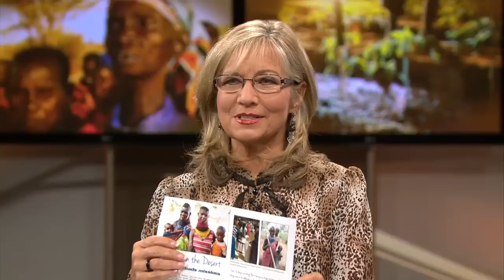Streams in the Desert - Part 2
Moira talks with Cheryl about Crossroads Missions newest project 'Streams in the Desert', helping those sustain themselves in the Turkana region of Kenya.